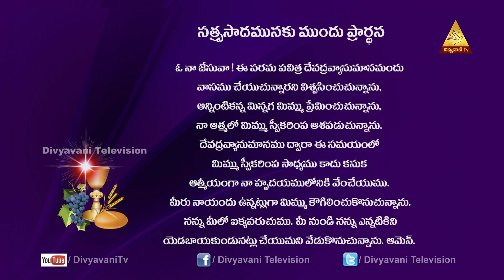TELUGU CATHOLIC MASS ONLINE | అపోస్తులుల రాజ్ఞి | OCT 26, 2020 6 PM | DIVYAPOOJA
Our Vision

Our Mission

Seven-Fold Objectives
1. Evangelization
2. Faith formation
3. Bringing back the fallen-away Catholics
4. Fostering Relationships and building up families
5. Connecting to Universal Church in Fellowship
6. Building the Kingdom of God
7. Creating a Forum for Unity

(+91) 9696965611